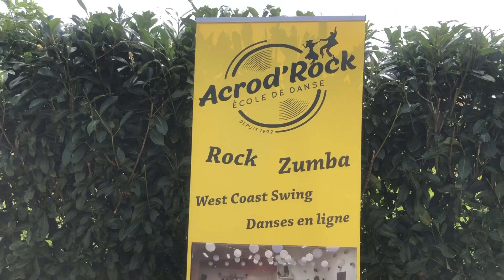Chaîne chorégraphique West coast swing 05